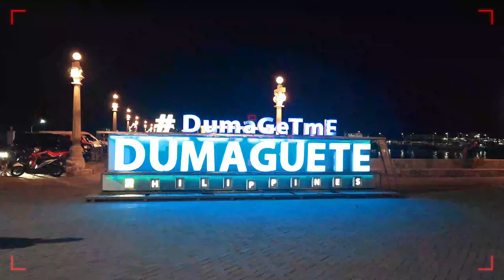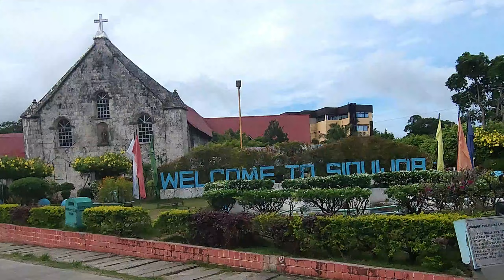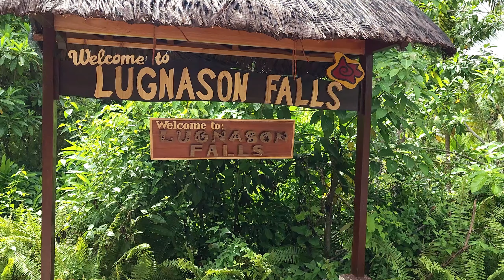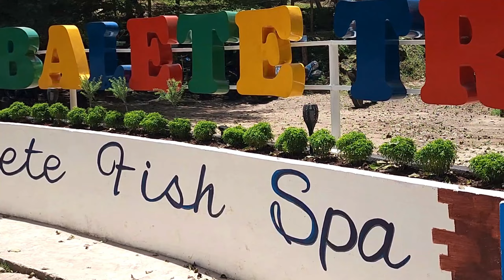We visited Siquijor, Philippines! Is it safe for female travelers? (BESTIE GOALS PT. 1)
Siquijor island? First comes into our mind as Filipinos is that it is the land of witchcraft and mystery. But I never noticed any different energy the first time I stepped on the island.

During the Spanish Colonial Era, the island was called "Isla del Fuego" or "Island of Fire" because of the fireflies that swarmed due to molave trees. It is located in the Negros Island Region and known as the 3rd smallest province. The island was renowned for sorcery and enchantments due to the mountain dwelling faith healers who brew traditional ointments, rituals and medicines for all certain kinds of ailments which I wont go deeper on that note as I've discovered that this beautiful piece of haven in the Philippines has a lot to offer.

Our time is limited and we might not to do all the things we need to do on that island but every memory I made was worth it. I want to vlog every bit of my time but at the same time I wanted to be in the present moment as I get to bond again with one of the besties after almost 3 years away from home.

Places and things we've done on this video:
DAY 1:
*Iloilo City to Dumasgas Port
*RORO Dumangas Port to Bacolod City
*North Bus Terminal going to Dumaguete will take roughly 5-6 including stopovers.
*Arrived in Dumagute and stayed overnight

DAY 2:
*Dumaguete City Port to Siquijor via fast craft: 45 mins to 1 hour
*Arrived in Siquijor then started our tour before check in.
*Stopped by at St. Francis of Assisi Church
*Paliton beach
*Lugnason Falls
*Pitogo Cliff
*Balete tree fish spa (went only for souvenir only)
*Lazi Church and convent
*Cambugahay Falls
*Secret beach(private property)

Hope you enjoy watching my vlog and hope to see you on Part 2!

ღღღღღღღღღღღღღღღღღღღღღღღღღღღღღღღღღღღღღღღღღღღღღღღღ

MUCH LOVE!

 / anyah.jimenea